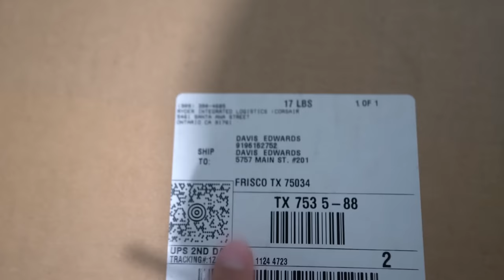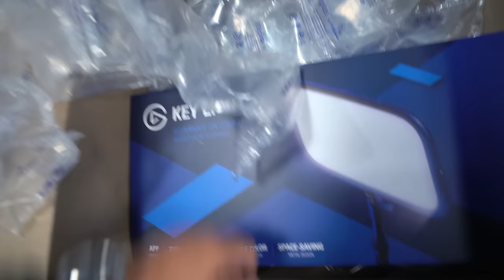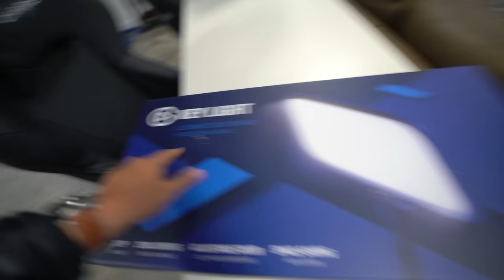CALL OF DUTY, STOP DOING THIS!!!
MUSIC
RJD2 - Album "Dead Ringer" Song: "Ghostwriter"